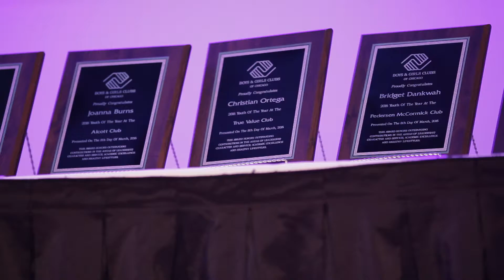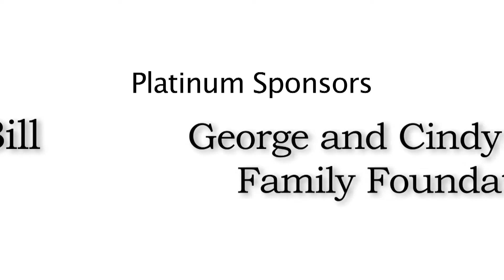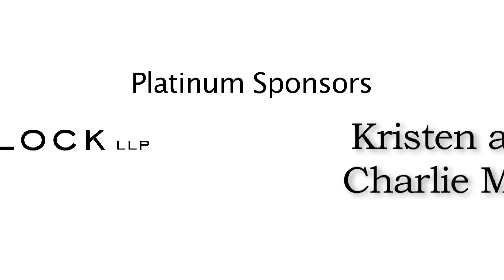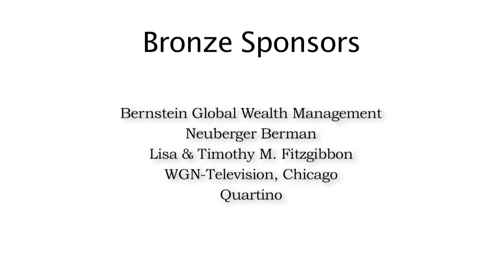Chicago Nonprofit Youth of the Year 2016 Event Highlight Video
2016 Chicago Youth of the Year Event Highlight video at Navy Pier's Crystal Ballroom.

Filmed with (3) 5dmii cameras + 24' jib. Color/Post in FCP. Graphics via AE.

All music licenses obtained.